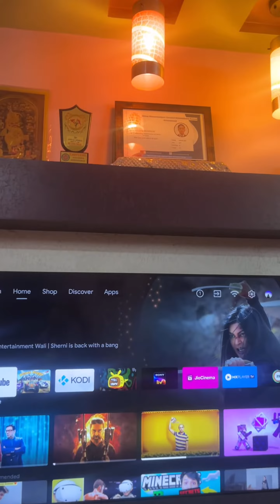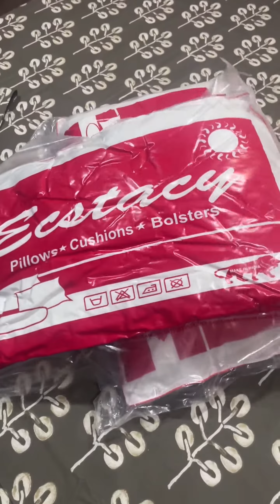दिवाली में ऐसे सजाया घर को 🪔| क्या नया किया देखो ? गोधन पूजा की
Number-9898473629